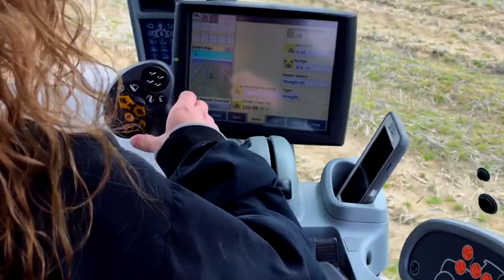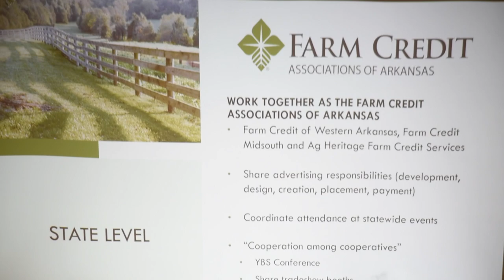Field to Film: Career Snapshots | Communications Specialist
Could agriculture be for you? Lindsey Holtzclaw tells us how FFA helped jumpstart her career. She also discusses the many opportunities in the ag industry that exist for this generation of students.

Want to learn more about other careers in agriculture? Read more career profiles on the Field to Film: Career Snapshots